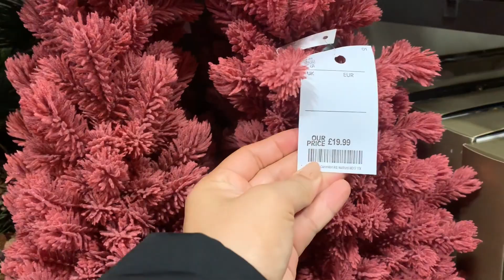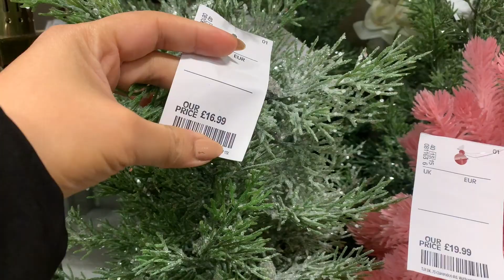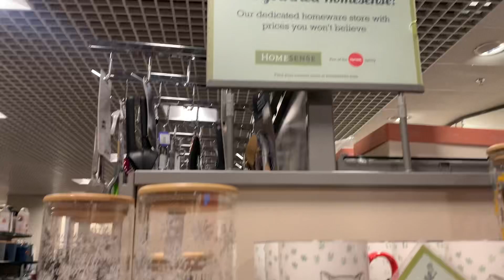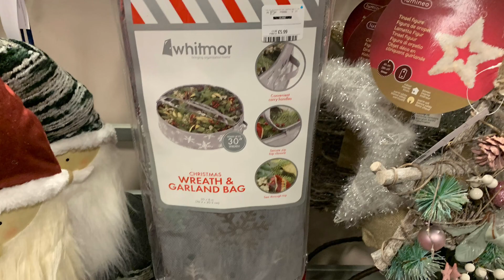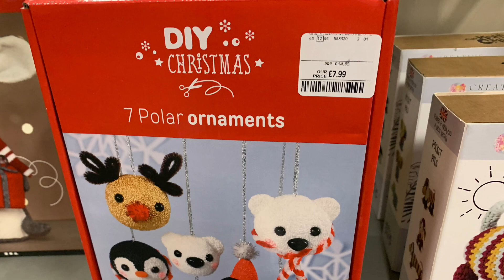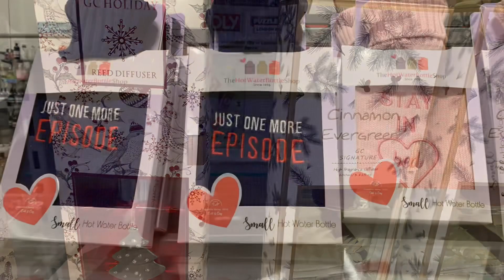TKMAXX LATEST CHRISTMAS ITEMS